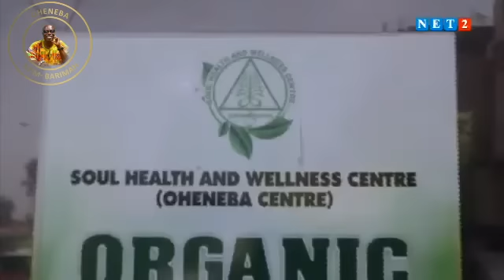Intensive Exercise On the ABURI Mountains - Oheneba Ntim Barimah